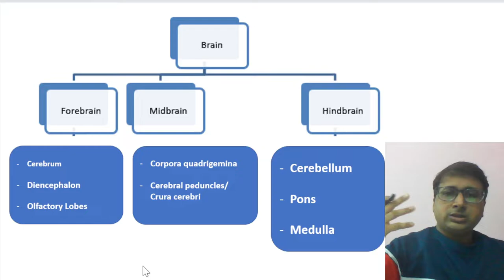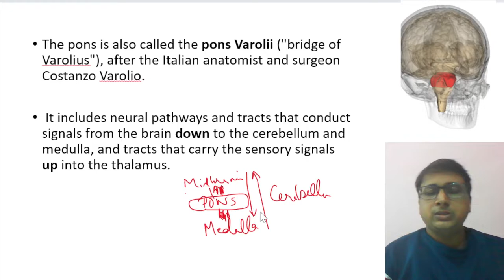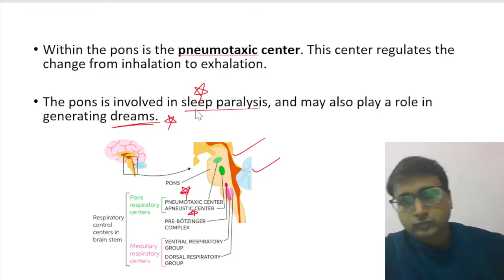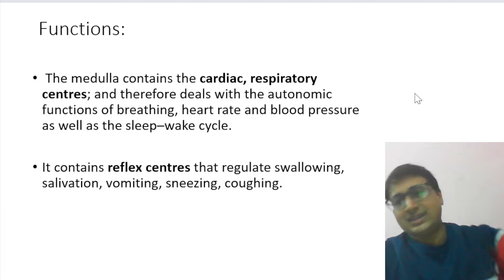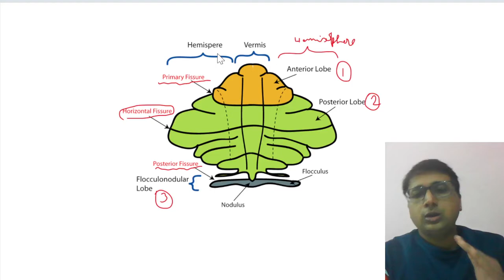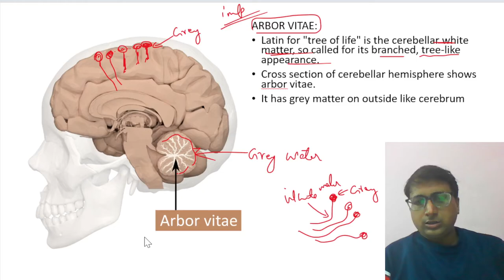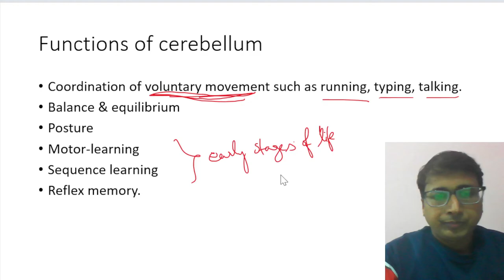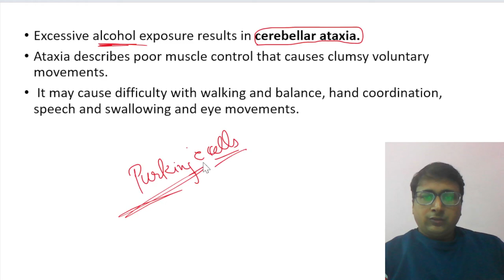Hindbrain Cerebellum, Pons & Medulla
Watch Dr. Ujjwal Mrinal, expert in Head n Neck Pathology, talk about :

Hind brain:
- Pons
- Medulla
- Cerebellum

Video Highlights:

Which brain is known as the hind brain?
What is the hind brains function?
What are the three parts of the hind brain and their functions?
Is hindbrain the lowest part of brain?
What is the largest part of the hindbrain?
What is the main function of pons?
Where is the pons and what does it do?
What part of the brain is pons?
How does the pons affect behavior?
What happens when pons is damaged?
Which activities are controlled by pons?
What does pons do in sleep?
Does the pons control emotions?
What are the 5 functions of medulla oblongata?
What is medulla in biology?
What will happen if medulla is damaged?
What is the medulla made of?
What 3 things does the medulla control?
What is the role of medulla?
Where is medulla located?
What are the 4 main functions of the brain?
What are the 3 parts of the cerebellum?
What is the function of the cerebrum?
What happens when there is damage to the cerebellum?
What is the most important function of the cerebellum?
What are 5 functions of the cerebellum?
What functions does the cerebellum control?
Can you walk without a cerebellum?
What does the cerebellum do for memory?
Can the cerebellum repair itself?
Does lack of sleep affect the cerebellum?
How do you know if your cerebellum is damaged?